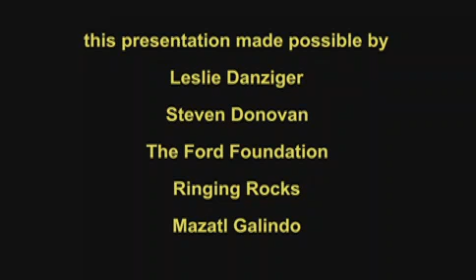Worldwide Indigenous Science Network